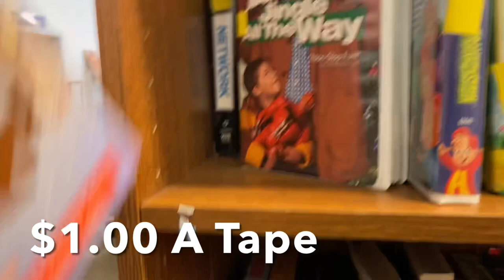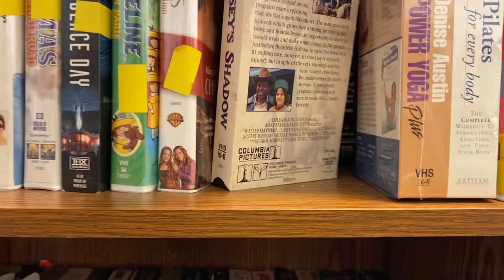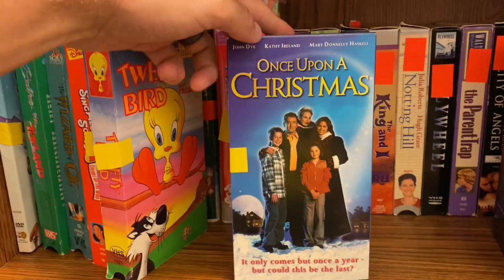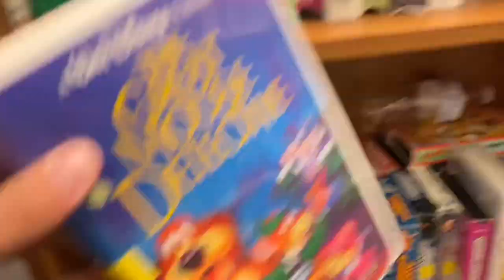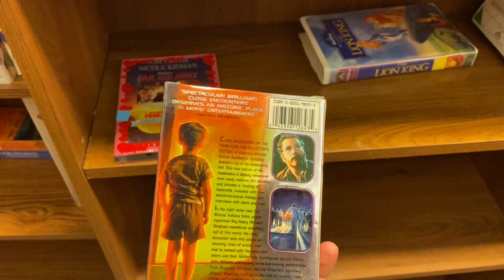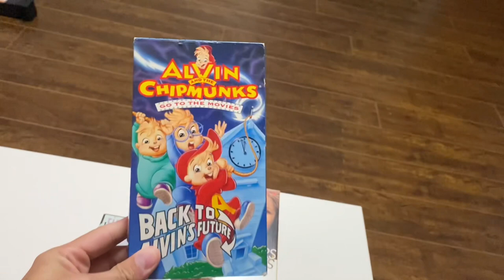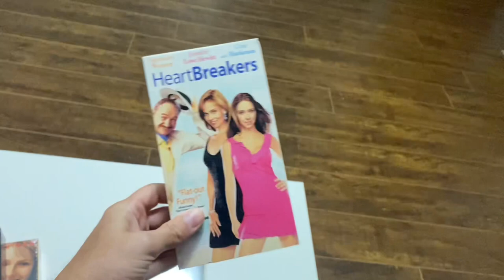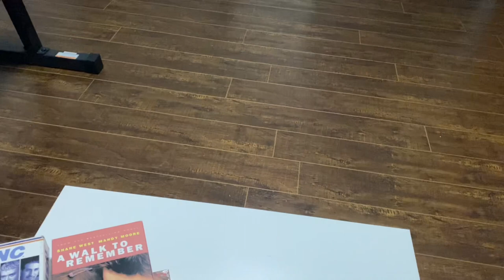VHS HUNTS!!! HUNTING FOR VHS TAPES IN THE WILD